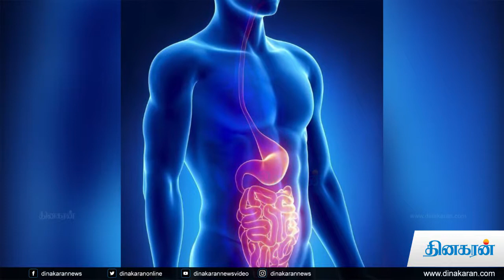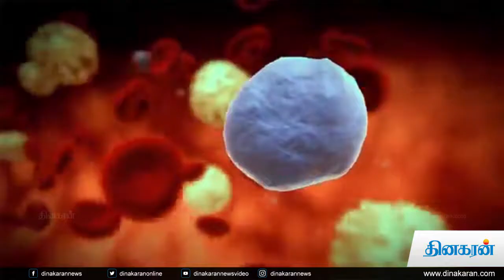ஆரோக்கிய வாழ்வுக்கு சிறுதானியம் | சிறுதானிய சிறப்புகள் | பலன்கள் | எப்படிச் சாப்பிடலாம்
நெல் அரிசியை பண்டிகைக்கு மட்டுமே உண்ணும் காலம் ஒன்று இங்கிருந்தது என்றால் இந்தத் தலைமுறை அதிர்ச்சியடையக்கூடும். காலங்காலமாக நம் முன்னோர்கள் உண்டு வளர்ந்தது நெல் சோறு அல்ல; இன்று சிறுதானியங்கள் என்று நாம் சொல்கிறோமே அவைதான். பெயரில்தான் இது சிறுதானியம். நிலத்தில் போட்டாலும் வயிற்றில் போட்டாலும் இது தரும் பலனால் இது எப்போதுமே பெருந்தானியம்தான். சிறுதானியங்கள் என்பவை முன்னொரு காலத்தில் பயன்படுத்தப்பட்டு இன்று வழக்கொழிந்து போன தேவையற்ற உணவுப் பொருள் அல்ல.